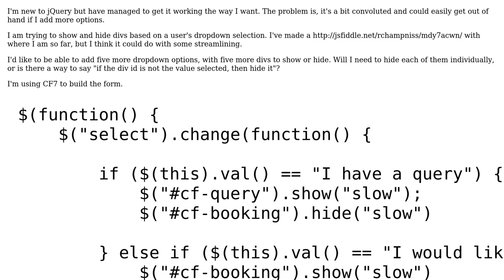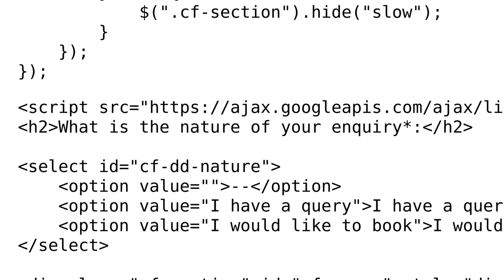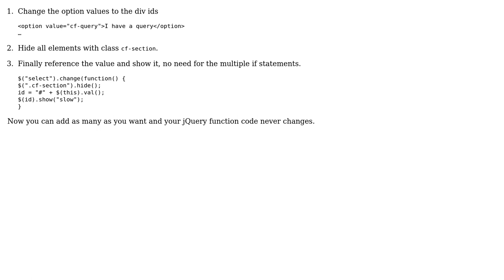Selecting one form to be visible using jQuery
With thanks & praise to God, and with thanks to the many people who have made this project possible! | Content (except music & images) licensed under CC BY-SA | Music | Images & others | With thanks to user R Champniss user Jamal user Greg Burghardt user dsuzette and the Stack Exchange Network Trademarks are property of their respective owners. You are responsible for your own actions.